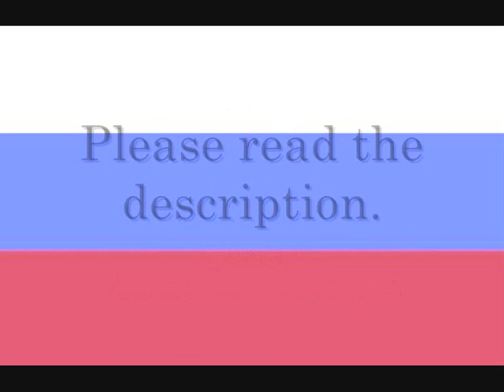APH - Hetalia - Russia [Version 2]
!!Title and artist of this song are written in the beginning of the video!!
Turn Annotations On/Off for lyrics and translation.
Translation and everything by pofigismus. Thank you!!
But if you find mistakes you can point them out :]

And the second video for Ivan. I hope you like the song, haha -sweats-
I wasn't sure if I should use this song but since the first time I heard it, I kinda imagined how I could add the pictures and make a nice video. It turned out the way I wanted...more or less.

P.S.: Thanks everybody who suggested a song for Ivan, but I just can't use them all. OTL. But still: Thanks a lot!!!

Art, as always, taken from zerochan, Photobucket, e-shuushuu, dA. Artists (I'm very sorry, not all of them): Xamag-chan, 7-7-4, AlathErna, Jamew85, Mamecya, Nori, Lucrecia, Suarsi, CAT, kuraudia, ...

Hetalia is by Himaruya Hidekaz!